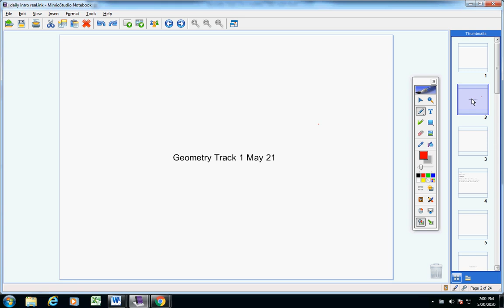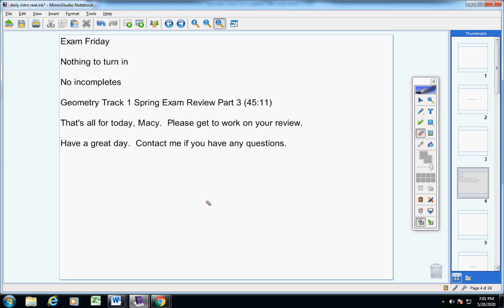Geometry Track 1 Mary 21